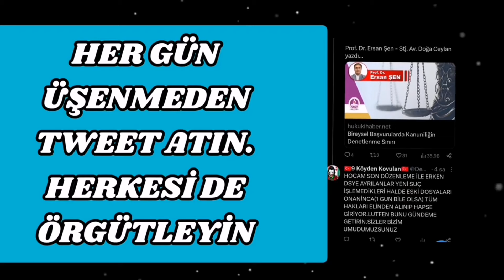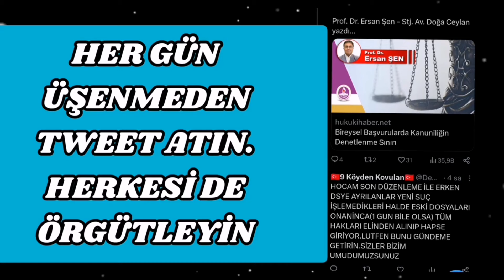8. YARGI PAKETİ NDE EHLİYET AFFI VAR MI? DİSİPLİN AFFI, ADLİ SİCİL AFFI ÇIKACAK MI?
YENİ İNFAZ DÜZENLEMESİ VE GENEL AF YANINDA EHLİYET AFFI, DİSİPLİN AFFI VE ADLİ SİCİL AFFI BEKLEYEN MİLYONLARCA KİŞİ VAR.
Ayrıca gündemde şunlar var:
Af yasası 2023 son dakika Genel Af 2023 son dakika Yeni infaz yasası İnfaz düzenlemesi 2023 son dakika Denetimli Serbestlik Açık cezaevi  İnfaz düzenlemesi torba yasa genel af çift mükerrer ikinci mükerrir Kademeli emeklilik , staj sigortası , staj ve çıraklık , eyt , 1999 sonrası emeklilik Enflasyon Dolar Euro Emekli zam Emekli zammı Memur zam Memur zammı Zam oranı Yılbaşı zam 29 EKİM GENEL AF 29 EKİM ikramiye  ALTIN YÜKSELİR Mİ? DOLAR YÜKSELİR Mİ? EURO YÜKSELİR Mİ? ALTIN KAÇ TL? ENFLASYON ORANI? AİLE DESTEK DEVAM EDECEK Mİ?